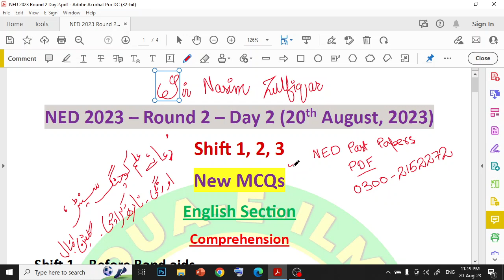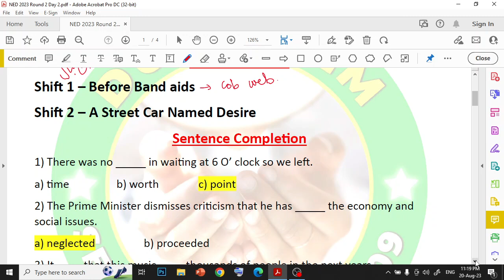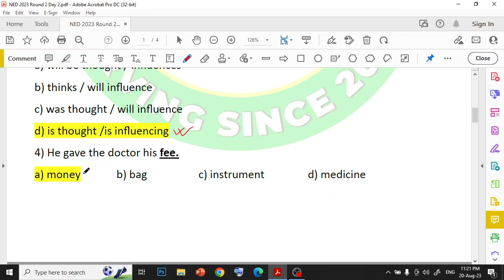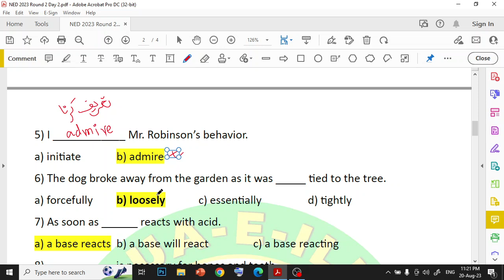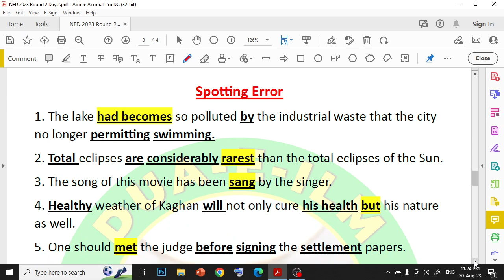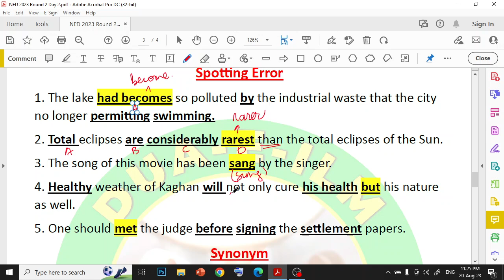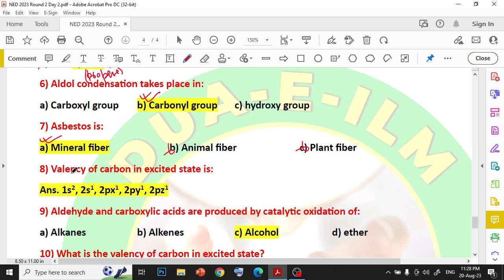NED 2023 Round 2 Day 2 (Chemistry & English)